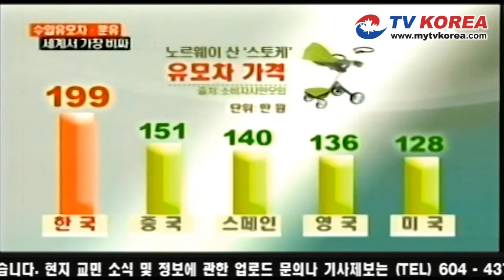20101113 TVKOREA 한국뉴스 수입유모차 분유 세계서 가장 비싸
- 100만원을 넘기는 제품도 어렵지 않게 찾을 수 있다.
- 24개나라 제품을 비교제품한결과 노르웨이 산 유모차가 우리나라가 비싸
- 수입분유 800g기준 우리나라가 중국이나 캐나다 이탈리아보다 월등이 비싸
- 칠레산 수입와인도 비싸